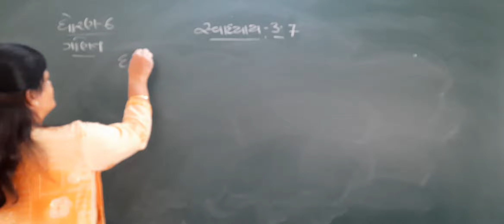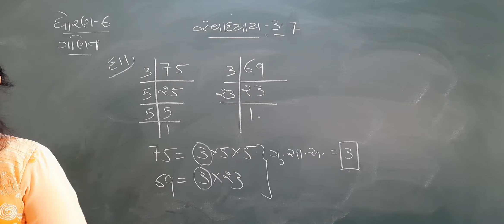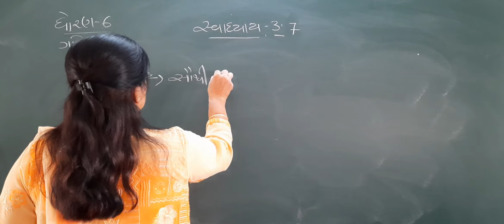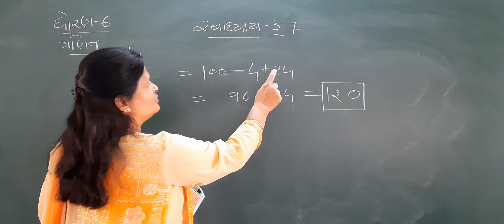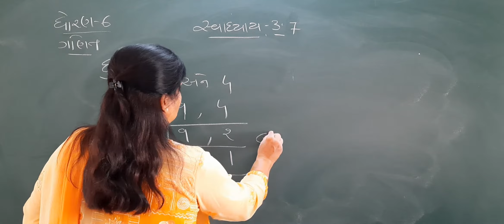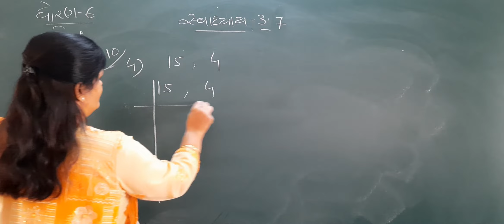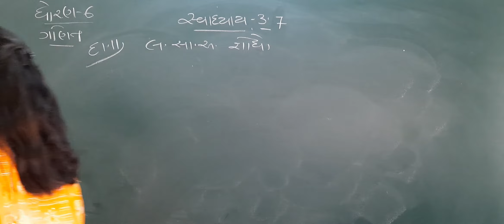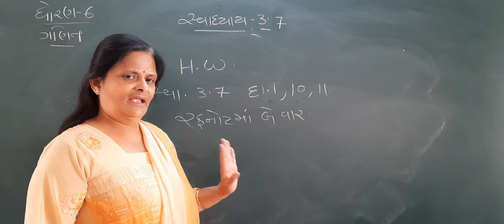R.H.KOTAK PRIMARY SCHOOL ધોરણ -6 ગણિત પ્રકરણ -3 સંખ્યા સાથે રમત સ્વાધ્યાય -3.7